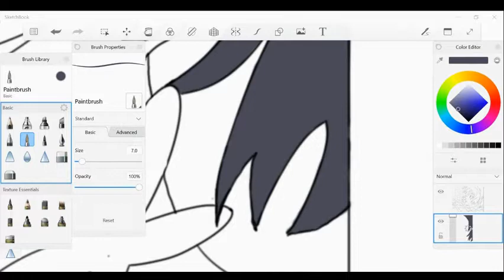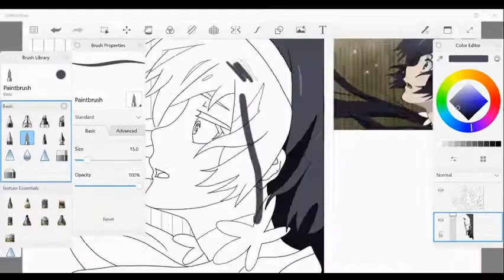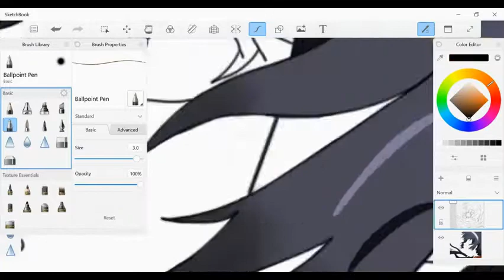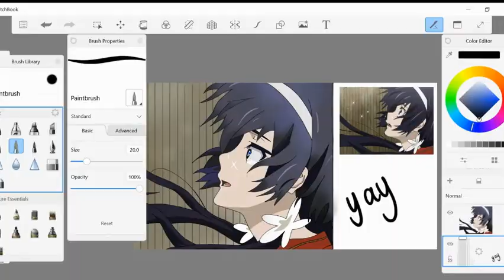Kyouka (BSD) Drawing